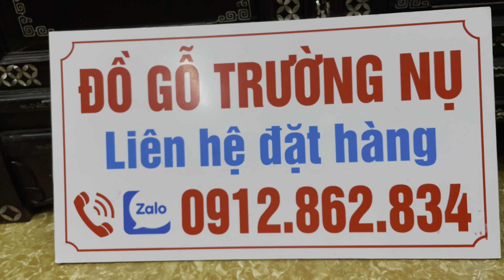tủ bầy đồ cẩn ốc, khay trà cẩn ốc, bàn trang điểm cẩn ốc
clip ngày 16/2/2023 ; trường nụ xin giới thiệu đến các bác 1 số sản phẩm đồ gỗ mini gồm có, 1 chiếc tủ bầy đồ cẩn ốc, bàn trang điểm cẩn ốc, khay trà cẩn ốc, ống đựng trà cẩn ốc, bàn quấn hoa mai cẩn ốc, và nhiều sản phẩm khác.
- mọi chi tiết về sản phẩm các bác lh đồ gỗ trường nụ chúng e qua số 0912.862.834 +zalo
ĐỒ GỖ TRƯỜNG NỤ
- chuyên đồ cẩn ốc xà cừ xưa & nay
_ sập gụ _ tủ chè _ giường long sàn _ giường ba thành _ trường kỷ ngũ sơn _ trường kỷ tam sơn _ trường kỷ huế
_ ĐỒ GỖ TRƯỜNG NỤ : NHẬN ĐẶT HÀNG THEO YÊU CẦU & VẬN CHUYỂN HÀNG TOÀN QUỐC
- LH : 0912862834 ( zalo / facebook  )